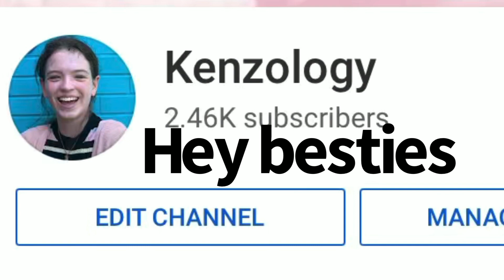Trading in the middle of the NIGHT and I may have got a neon MEERKAT in Roblox adopt me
Hey guys Tysm for watching this video! I hope you enjoyed me trading in adopt me and getting a neon meerkat. I can’t wait to see you in my next video besties. Byeee

About my Channel:
Lavender 💙💜💙💜